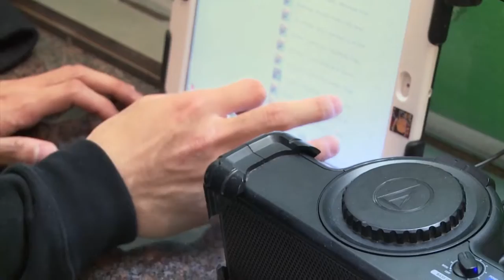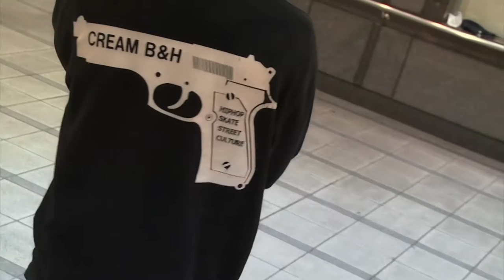B-BOY CAN-D Trailer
From Kagawa in Japan
b-boy CAN-D

bboykazi
香川県で映像制作に携わっています。
趣味でBreakinしているためダンスやエクストリームスポーツの映像をよく制作しています。